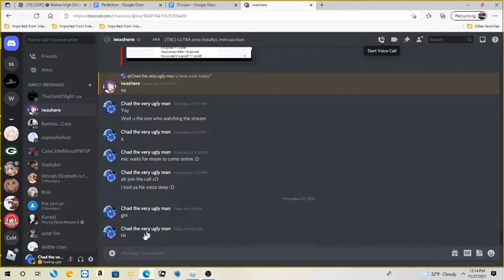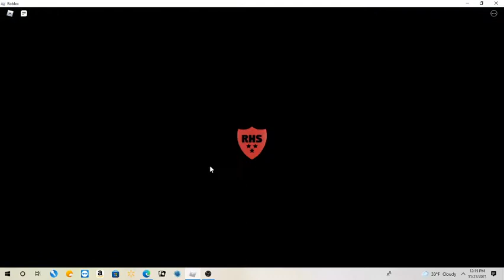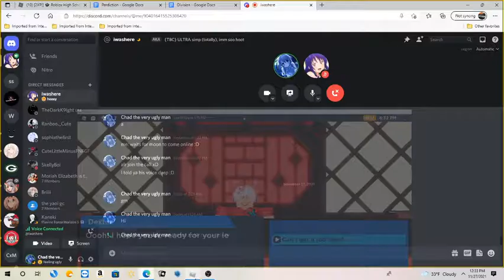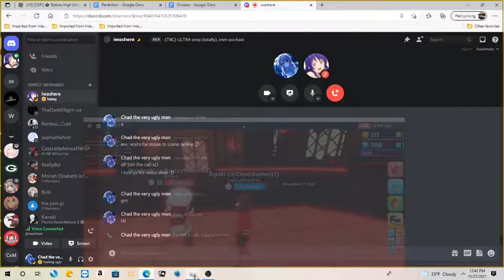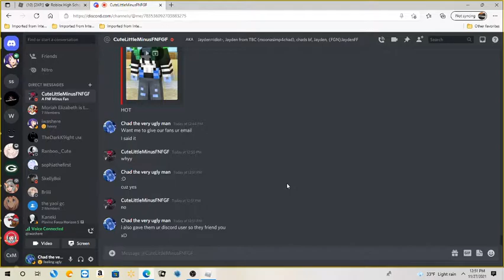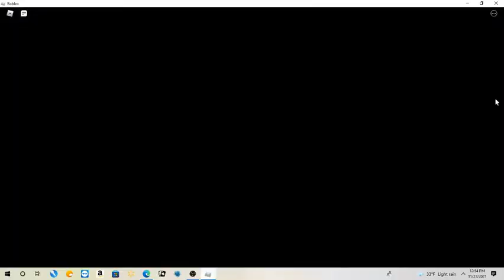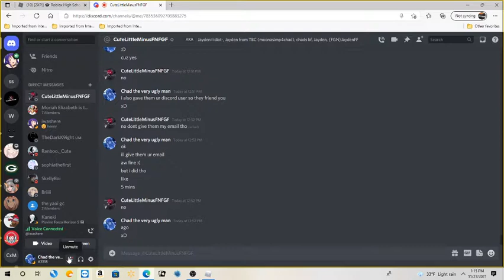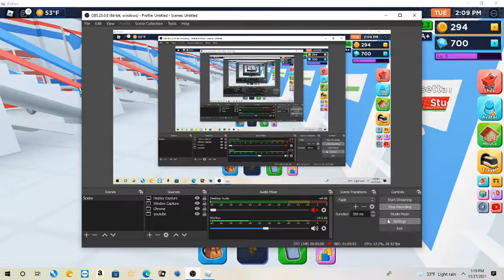Me and a fan plays Roblox High School 2. (Go to Description)